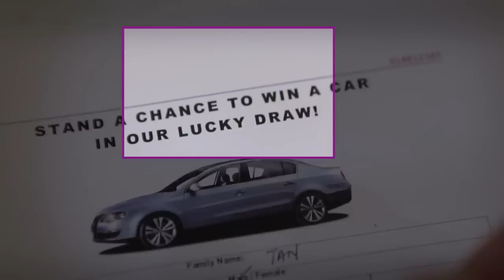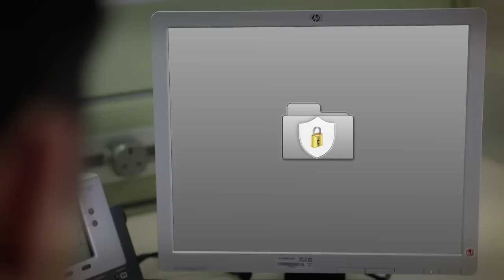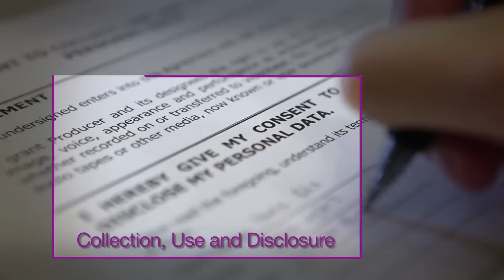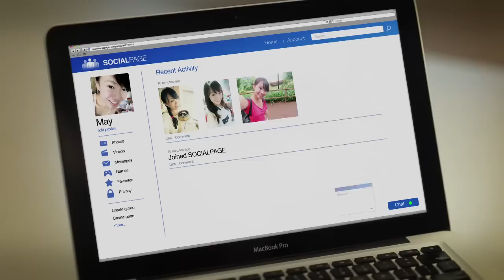Introduction to PDPA in Singapore (2012)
An overview of the Singapore Personal Data Protection Act when it was first established in 2012.